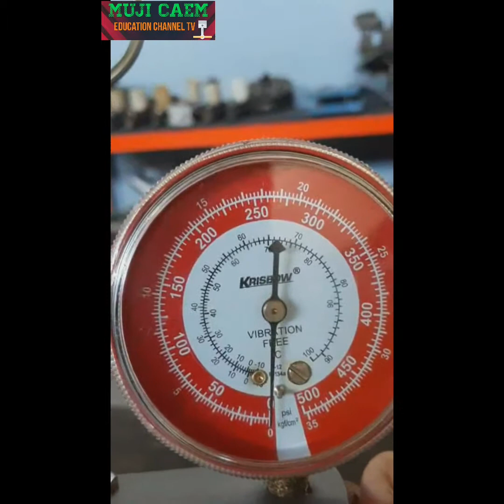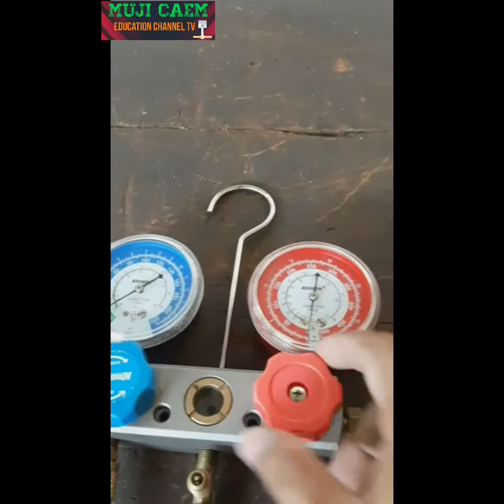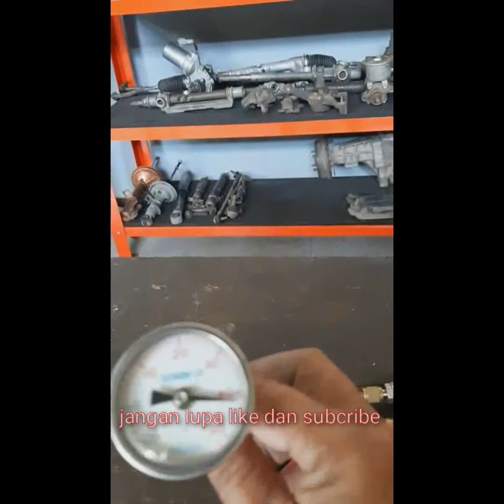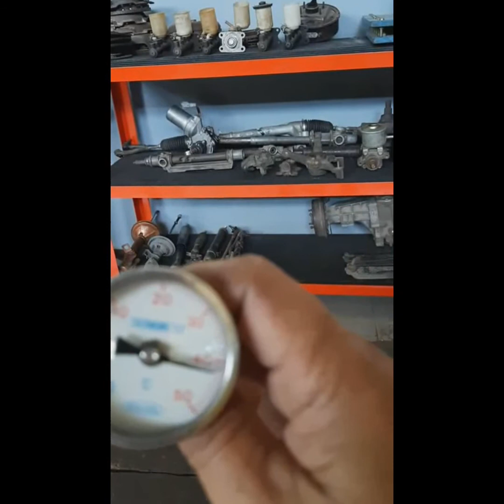SISTEM AC MOBIL BAGIAN 4:ALAT DAN BAHAN SERVICE AC